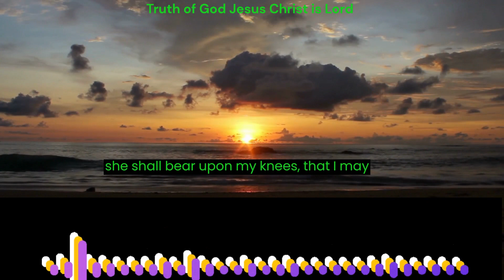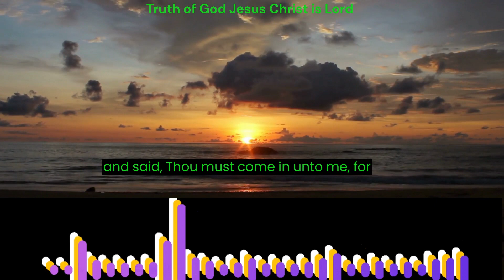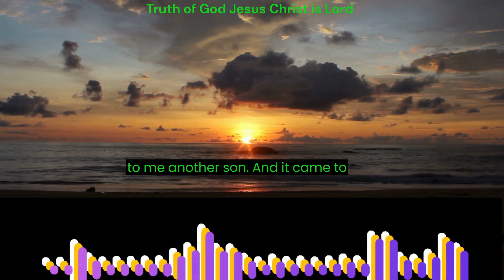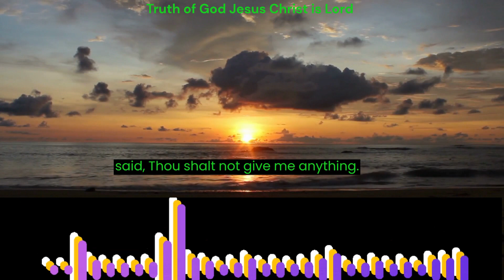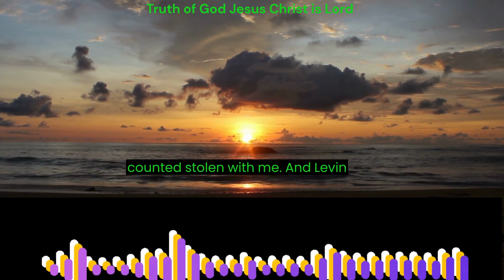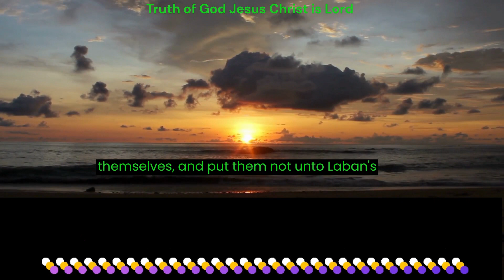Genesis Chapter 30 verse 1 to 43 . KJV